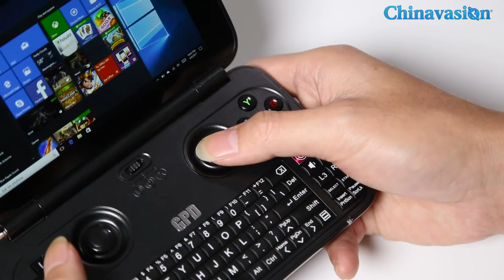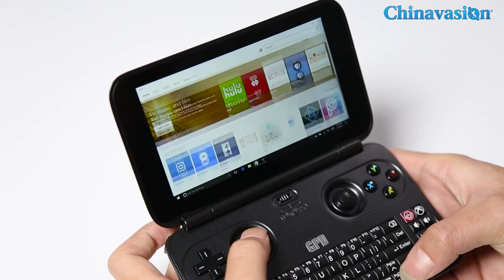5.5-Inch Display GPD Windows 10 Mini Laptop with Mini HDMI and Intel HD Graphic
The GPD WIN GamePad is the ultimate 5.5 Inch mini laptop for all gaming lovers out there. Offering PC gaming on the go, this tiny Windows 10 Laptop truly enhances your mobile entertainment experience and lets you enjoy games, movies, and more like never before. Although featuring the looks of a regular gamepad with its D-Pad, joysticks, A, B, X, Y, L1, L2, R1, and R2 buttons – this miniature laptop actually runs on a Windows 10 OS and holds a sophisticated CPU and graphics unit. Additionally, it also packs a full QWERTY style keyboard, allowing you to write up texts and browse the web through its WiFi connectivity.